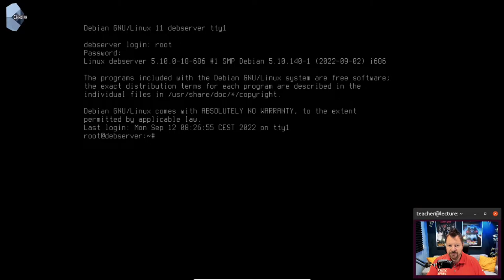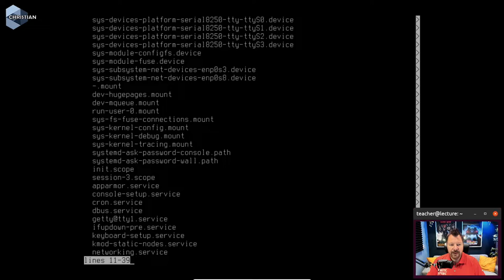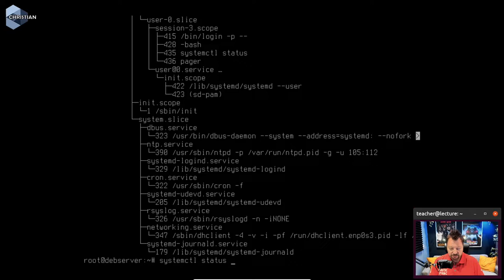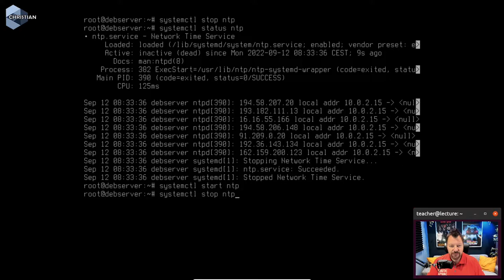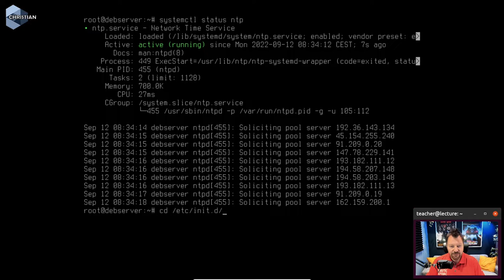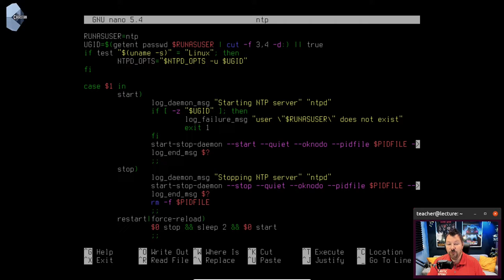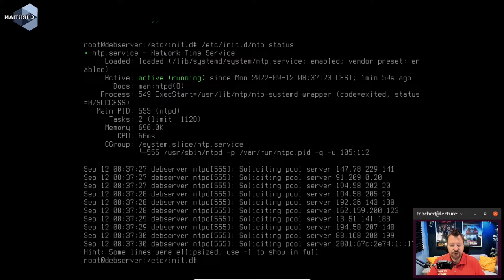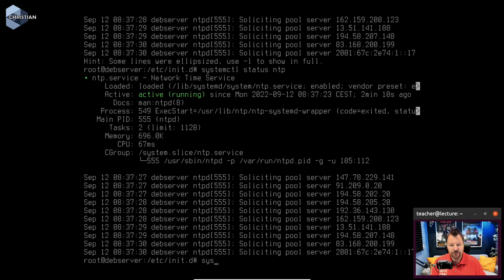ITN 2022 2.1.2 Hantera Tjänster med systemctl